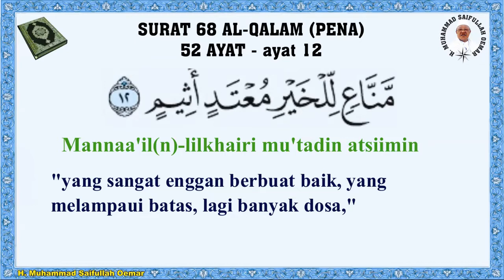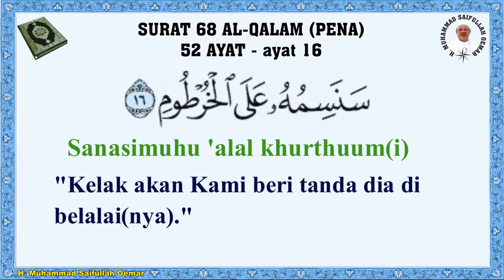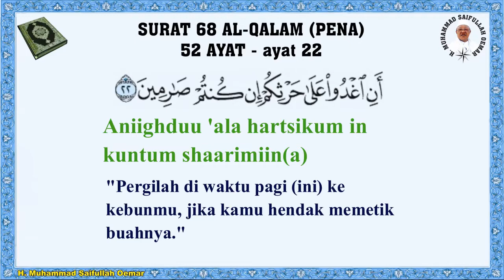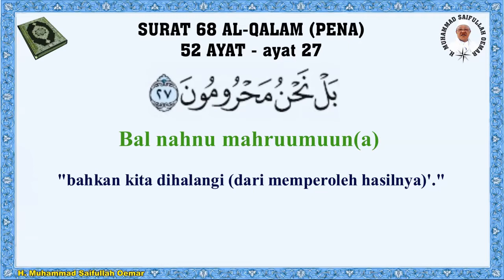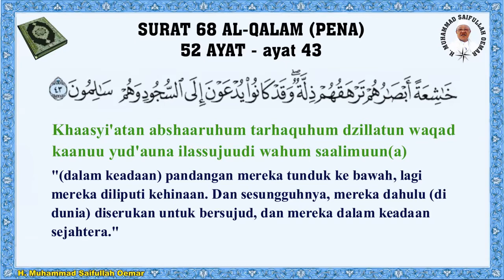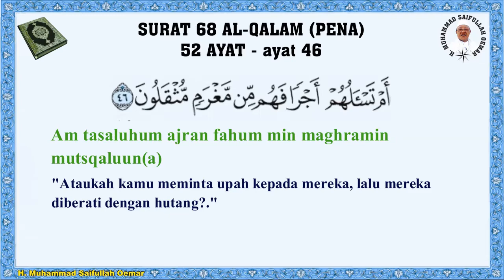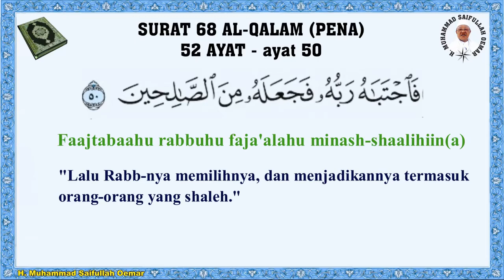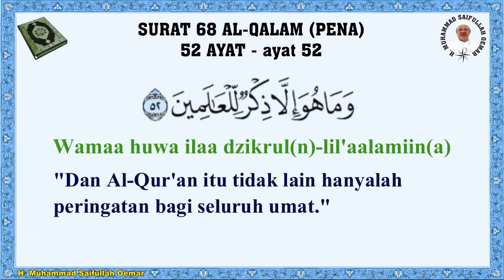Al-Qur'an Surat 068 Al Qalam (Pena) 52 ayat - Murottal dengan Bacaan Terjemahan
Surat 68 Al Qalam (Pena) 52 ayat - Murottal dengan Bacaan Terjemahan